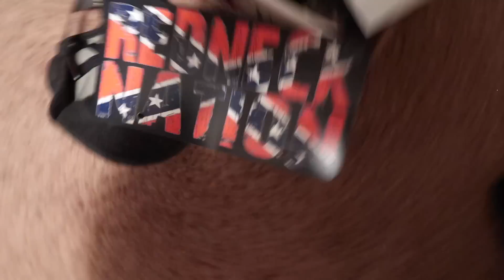Hand smashed in tailgate :/